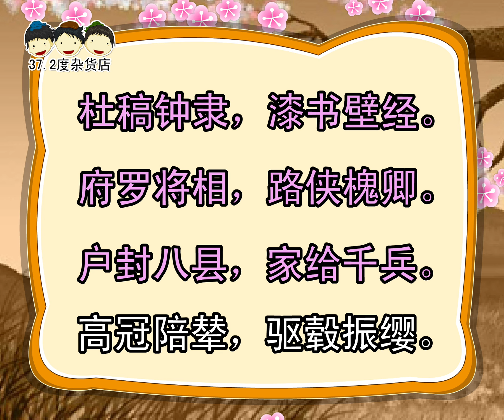《性静情逸》 （朗读版）《千字文》Thousand Character Classic (Qiānzìwén) （性静情逸，心动神疲。守真志满，逐物意移。）（完整版 请签购372粉丝俱乐部）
37.2度杂货店 Youtube 粉丝大优惠

1.说说唱唱弟子规 （旧版、新版、audio版、视频版、解说、歌曲）
2.弟子规经典小故事（音频版、视频版）

1.A（弟子规）组合
2.说说唱唱三字经 （旧版、新版、audio版、视频版、解说、歌曲）
3.三字经经典小故事（音频版、视频版）

1.A（弟子规），B（三字经）组合
2.所有372诗词专辑

1.A，B，C组
2.《说说唱唱汉语拼音》
3.《说说唱唱乘法表》
4.《说说唱唱学成语》
5.《识字谣1》

#37.2度杂货店
Thousand Character Classic (Qiānzìwén)

罗豪 曲/演唱
xing jing qing yi xin dong shen pi
性静情逸，心动神疲。

shou zhen zhi man zhu wu yi yi
守真志满，逐物意移。

jian chi ya cao hao jue zi mi
坚持雅操，好爵自縻。

du yi hua xia dong xi er jing
都邑华夏，东西二京。

bei mang mian luo fu wei ju jing
背邙面洛，浮渭据泾。

gong dian pan yu lou guan fei jing
宫殿盘郁，楼观飞惊。

tu xie qin shou hua cai xian lin
图写禽兽，画彩仙灵。

bing she bang qi jia zhang dui ying
丙舍傍启，甲帐对楹。

si yan she xi gu se chui sheng
肆筵设席，鼓瑟吹笙。

sheng jie na bi bian zhuan yi xing
升阶纳陛，弁转疑星。

you tong guang nei zuo da cheng ming
右通广内，左达承明。

ji ji fen dian yi ju qun ying
既集坟典，亦聚群英。

du gao zhong li qi shu bi jing
杜稿钟隶，漆书壁经。

fu luo jiang xiang lu xia huai qing
府罗将相，路侠槐卿。

hu feng ba xian jia ji qian bing
户封八县，家给千兵。

gao guan pei nian qu gu zhen ying
高冠陪辇，驱毂振缨。

性情沉静，心情就安逸；内心浮躁，精神就疲倦。
保持纯真的本色，内心就充实；追求物质享乐，意志就会动摇。
坚持高尚的节操，高官厚禄自然就会为你所有。

背芒面洛，浮渭据泾。

中国古代的都城有洛阳、长安，它们都被称为东西二京。
东京洛阳背靠邙山，面对洛水；西京长安左沿渭水，右依泾水。
宫殿盘旋幽深，楼阁高耸，惊人心魄。

宫殿阁的楼墙壁上，画着各种飞禽和走兽神灵众相。
正殿两边的别室敞开门户，只见华美的帐幕与堂前的柱子相对。

宫殿里摆着丰富的筵席，乐人们弹瑟吹笙，演奏着美妙的音乐。
文武百官朝拜皇帝时，都沿着台阶拾级而上，人头攒动就好像天上闪烁的群星。

正殿右边通向用以藏书的广内殿，左边通向朝臣休息的承明殿。
宫殿里既收藏了很多典籍名著，又聚集了许多的文武英才。

藏书殿收藏着东江书法家杜度的草书、三国书法家钟繇的隶书，另外还藏有漆写的古籍和孔子宅墙中发现的经典。
宫殿内文武大臣依次排列两行；宫室外，大丈夫公卿夹道侍立。

高冠陪辇，驱谷振缨。

这些将相，每户都有八个县那样广阔的封地，拥有上千的家丁。
大臣们陪伴着皇帝乘车出行，驱车驾车，缨带飘扬，好不威风。